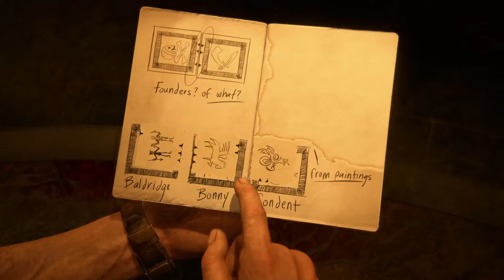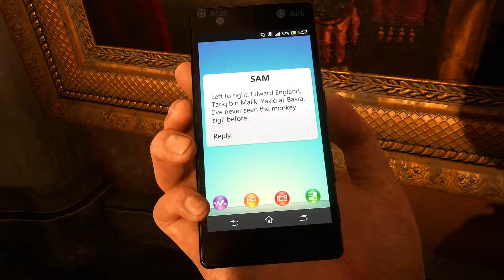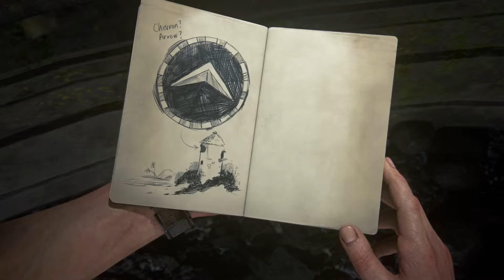Uncharted 4: A Thief's End Full Game Part III: Chapters 10-12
Welcome back to the channel. Join me live as I stream Uncharted 4: A Thief's End! Nathan Drake returns in the finale of the treasure hunting series. 15 years later, Nate and Elena have settled down and adapted a quiet life. The abrupt return of his long lost brother, Sam thrusts Nate back into the fray in a daring quest to search for the treasure of Henry Avery. Drop a comment in the chat or post your thoughts afterwards!